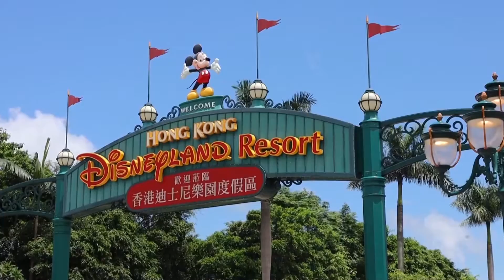Re­abre Dis­ney­land Hong Kong tras seis me­ses ce­rra­do por el co­ro­na­vi­rus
Dis­ney­land Hong Kong re­abrió sus puer­tas al pú­bli­co tras per­ma­ne­cer seis me­ses ce­rra­do por la pan­de­mia de co­ro­na­vi­rus, por lo que se con­vier­te en el se­gun­do par­que te­má­ti­co de la fir­ma, tras el de Shanghái, en re­to­mar la ac­ti­vi­dad en todo el mun­do.